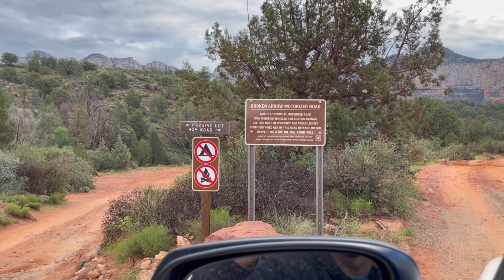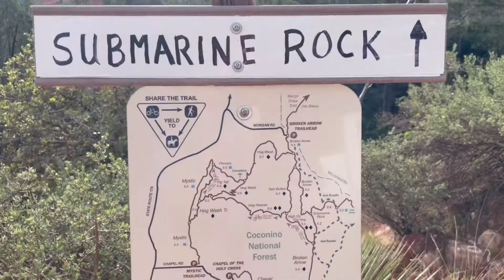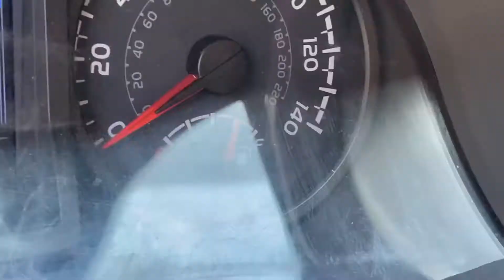V4 Tacoma vs Broken Arrow Trail Sedona, Az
4WD Broken Arrow Trail on Morgan Rd Sedona Az